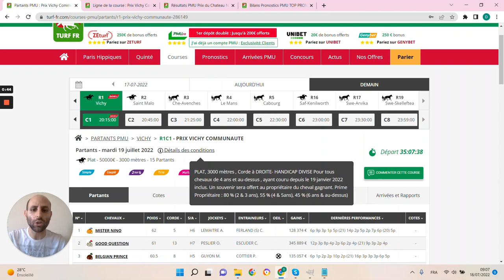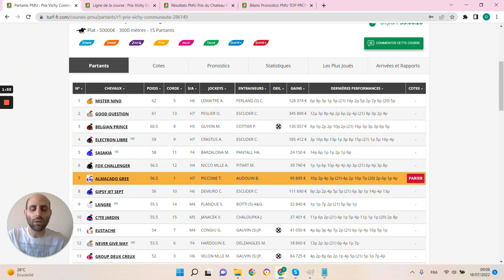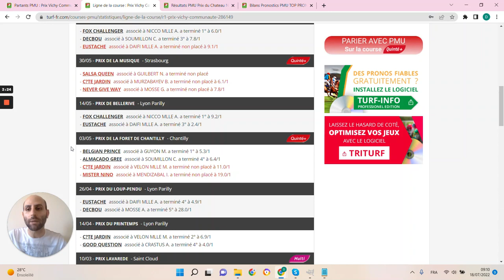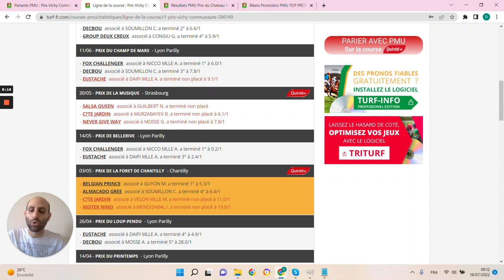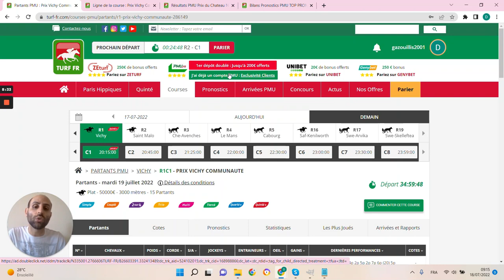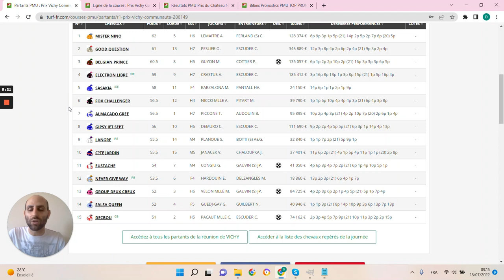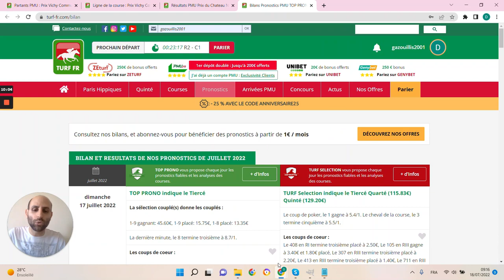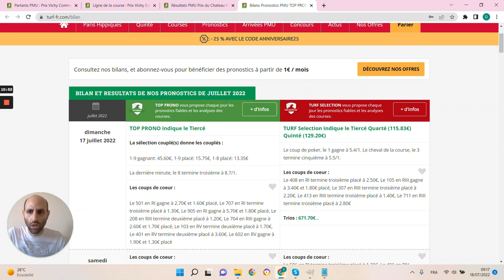PRONOSTICS PMU GRATUIT DE LA MINUTE QUINTE+ DU JOUR MARDI 19 JUILLET 2022 #286149